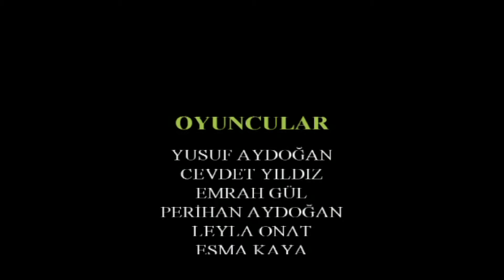TSPB Kısa Film Yarışması 2015 / Gelecek Birikimdir (Barış Can Yılmaz)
Siz geleceğinizi nasıl biriktiriyorsunuz?